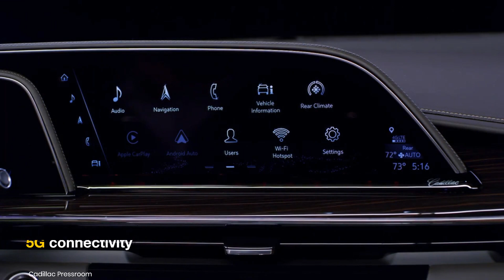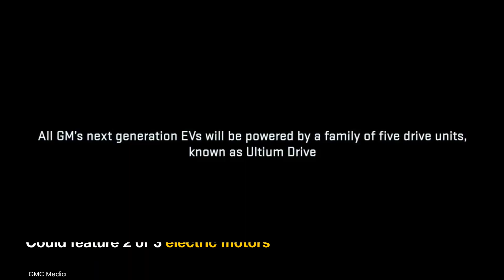Cadillac Escalade Electric | GM's Ultium drive motors for the flagship SUV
General Motors' group brands are going all guns blazing with their electric vehicle offensive. Cadillac's full-size SUV is also slated to undergo the EV treatment, and the brand's fanbase will be delighted to witness the Cadillac Escalade Electric in 2024. The electric SUV will be powered by GM's Ultium drive electric motors and be based on the latest Gen 3 platform. The Ultium propulsion systems have already been used on the electric Chevrolet Equinox, Silverado and Blazer, GMC Hummer EV SUV and Pickup, and the Cadillac Lyriq. Watch the entire video for all the exciting details of the Cadillac Escalade Electric.

0:00 Introduction
0:18 Branding
0:40 Design
1:05 Interior and Features
1:44 Platform and Specifications
2:47 Production, Release Date, Price, and Rivals

Footage source: Official press websites of respective carmakers.